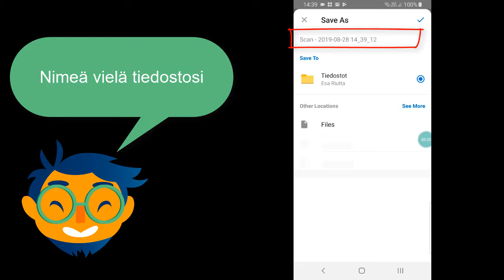Näin skannaat kuitit ja dokumentit OneDriveen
OneDrive-älypuhelinsovelluksessa on toiminto jolla voit helposti skannata paperidokumentit ja kuitit talteen. Tässä videossa näytän miten se toimii.